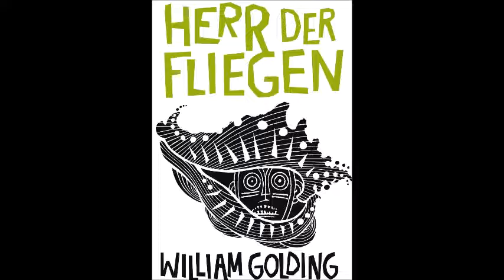(6/12)(Hörbuch ungekürzt) Herr der Fliegen - William Golding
Dies ist eine ungekürzte Fassung des Buches "Herr der Fliegen".
Hörbuch aus dem Heimstudio, bitte seht von eventuellen Betonungs- oder Schnittfehlern ab. Anmerkungen und Verbesserungsvorschläge gerne in den Kommentaren. Abos und Likes motivieren sehr zum Weitermachen.

Ein Flugzeugabsturz über einer unbewohnten Insel im Pazifischen Ozean. Kein Erwachsener überlebt, eine Gruppe englischer Schüler bleibt sich selbst überlassen. Ralph, der zum Anführer gewählt wird, will das Zusammenleben organisieren, aber die Führungsrolle wird ihm von Jack streitig gemacht.
Zunächst erscheint der Verlust der Zivilisation leicht zu bewältigen: Auf der Insel gibt es Wasser, Früchte, sogar wilde Schweine. Es werden Hütten gebaut, die Insel wird erforscht und ein Signalfeuer eingerichtet. Aber bald machen sich Terror und primitive Barbarei breit. Die Schweinejagd artet zu blutigem Schlachten aus, der Machtrausch gipfelt in der Bereitschaft zum Mord.
Aggression, Gewalt, der Verlust aller Hemmungen machen aus dem Paradies bald ein mörderisches Inferno. Ein Kampf um Leben und Tod, geführt von ganz gewöhnlichen Jungen, die in der Wildnis zu menschlichen Bestien werden. Oder ist es das wahre Gesicht des Menschen, das hier zum Vorschein kommt?

William Goldings Meisterwerk ›Herr der Fliegen‹ ist ein Klassiker der Weltliteratur begeistert Generationen von Lesern immer wieder von neuem.